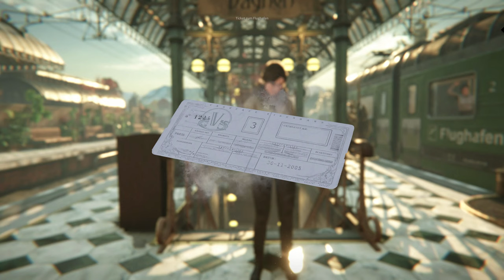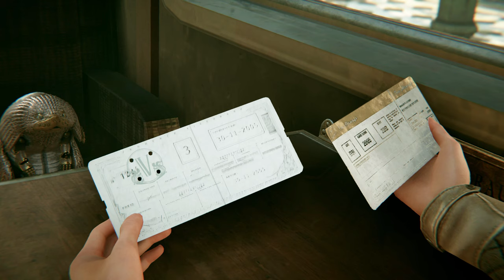Syberia #29: The World before - Nach Hause [Lets Play] [Deutsch] 2K